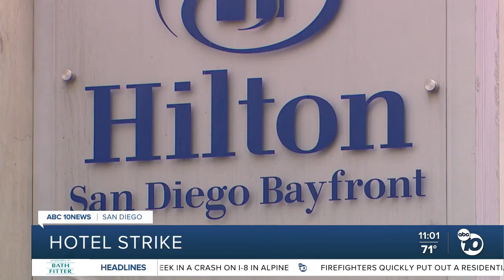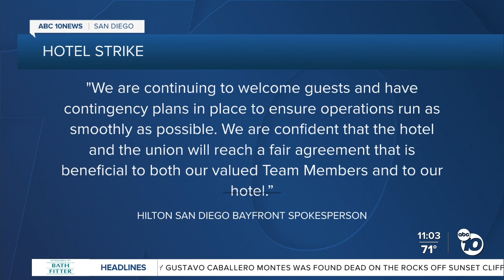Hilton San Diego Bayfront workers begin strike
Hundreds of Hilton San Diego Bayfront hotel workers walked off the job and picketed just one day before the start of Comic-Con.